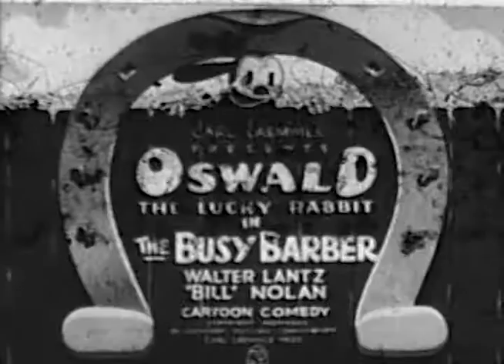THE BUSY BARBER (1932)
An Oswald the Lucky Rabbit cartoon directed by Bill Nolan, released September 12, 1932.